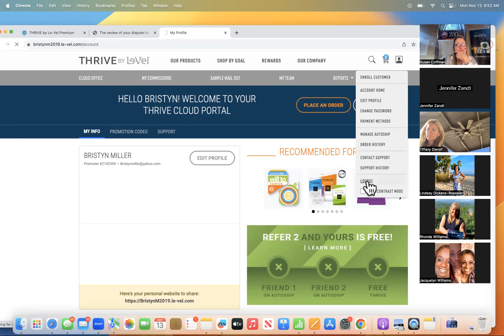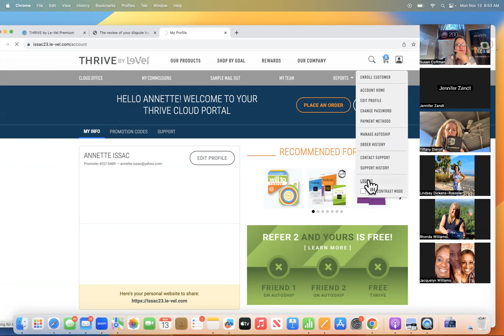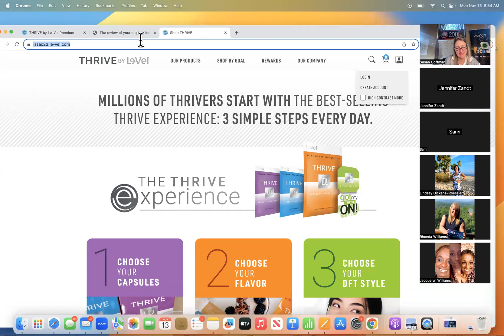Wake UP and win 11-13-23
Work with me today as I go through all your Income Producing Activities.